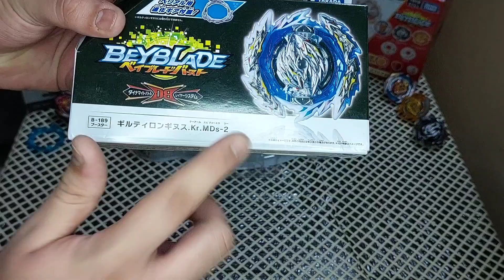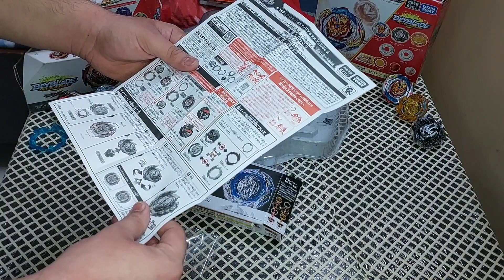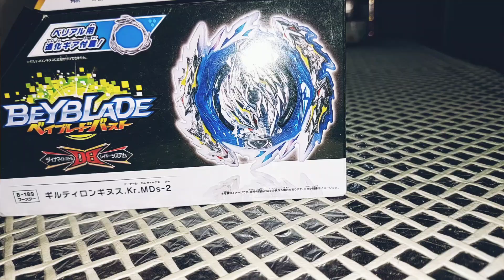India 🇮🇳 Guilty Longinus Kr. Mds -2 Unboxing | Test Battles | Lui Shirosagi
Hello guys !
Welcome back to YUG EDITS and this video presents the unboxing of Guilty Longinus Kr. Mds -2

Buy beys from
Alapan bro IBA:

Buy beys from
Guru bro(Beyoutlet):

Buy beys from
Ananda bro IBA:
(You can also get waterproof and modified stickers for your beys)

Buy beys from
90's_Blader(Sauradeep bro):

Yoginstinct

MinX

Shadow Bladers

MinXtra

Zippo Gaming

Max Mayhem

The Mumbai Beyblader

Gaming Valtryek

Beyblade Legends

Zera

Pushkar Roy

Renidage

Khang Blader

Mystel Gaming